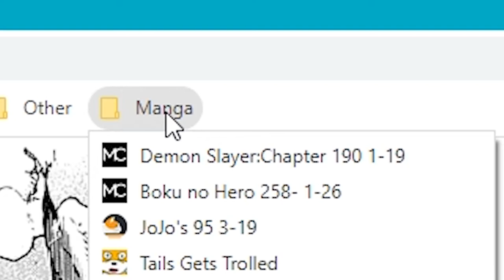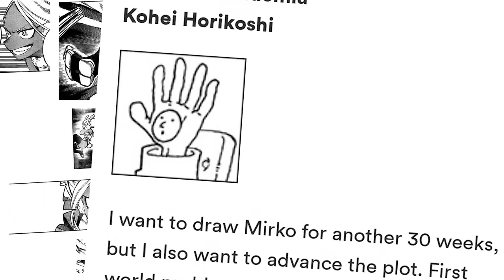tbcReads: Duwang Slayer [CHAPTER 190 KnY SPOILERS]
i resurrected tbc from its slumber just so i could say "you fucking bug" and "FLIES TEETH"

So this was that week mangadex got killed by Boruto and things were slow to get back to normal, so I used terrible site to catch up on demon slayer for a couple weeks. this was the initial translation, it was gone like 12 hours after I recorded this and replaced with /a/'s translation that used cringe-inducing greentext for the dialogue.

also will i ever read anything where I can actually tell who the hell is speaking